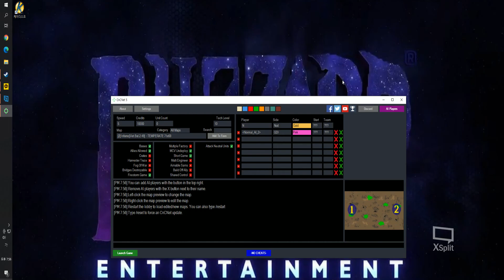21 9 11 Command & Conquer Tiberian Sun Firestorm